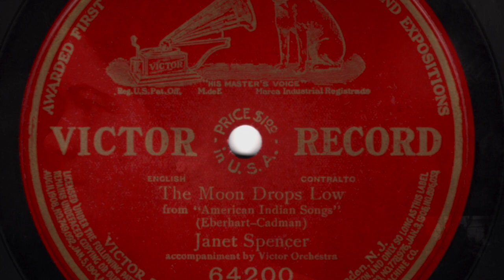Contralto Janet SPENCER: The Moon Drops Low (1911)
American contralto Janet Spencer (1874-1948 / Victor Orchestra / The Moon Drops Low / from "Four American Indian Songs" / (Eberhart; Cadman) /  Recorded: April 26, 1911 ---
THE MOON DROPS LOW

The moon drops low that once soared high
As an eagle soars in the morning sky;
And the deep dark lies like a death-web spun
'Twixt the setting moon and the rising sun.

Our glory sets like the sinking moon;
The Red Man's race shall be perished soon;
Our feet shall trip where the web is spun,
For no dawn shall be ours, and no rising sun.

American contralto Janet Spencer (April 11, 1874 - May 19, 1948)
 had a successful career in concert and oratorio. Born in Boston, Massachusetts, she made her debut at the age of 16, when she appeared with the Boston Festival Orchestra, later touring throughout the United States and Europe. She was an intimate friend of Geraldine Farrar, encouraging Miss Farrar in her Met career. In her later years she gave voice lessons in Hollywood, California, where she died in 1948 at the age of 74.